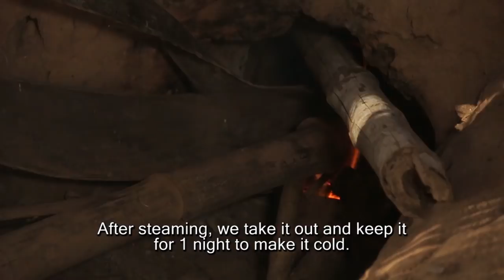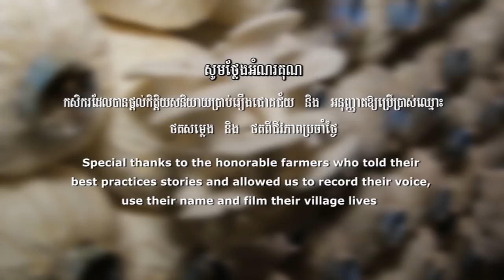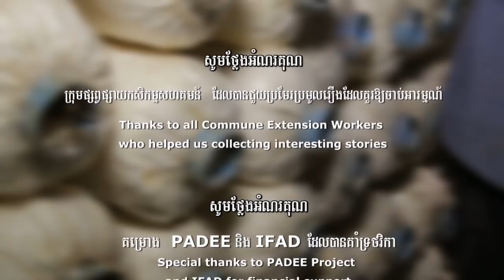Oyster Mushroom Cultivation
The PADEE farmer lives in Saang District, Kandal province tells his good techniques of Oyster Mushroom Cultivation. How he benefits from the project?